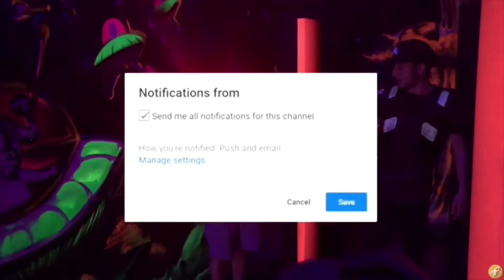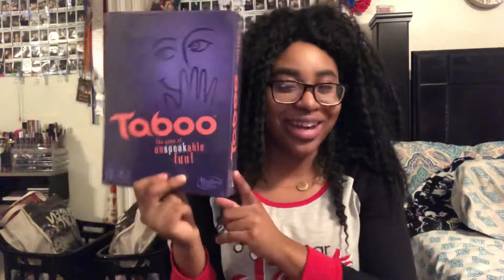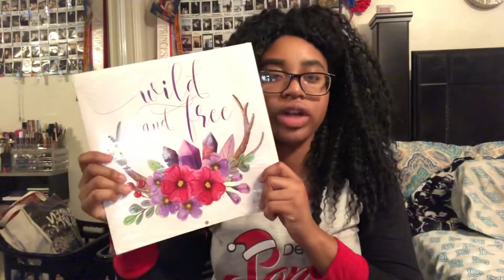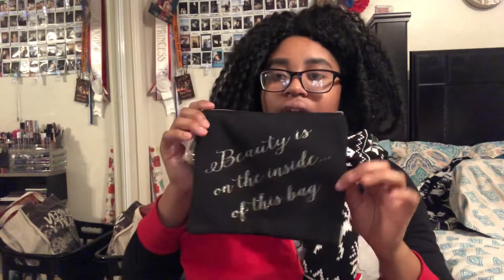What I Got For Christmas 2018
2nd Channel: J and M show

here’s my life off YouTube !!

Our photography business: Venturethelens.com
(URL under construction)

**THIS VIDEO IS NOT SPONSORED AND ALL OPINIONS ARE ORIGINAL AND HONEST**

Thank you guys so much for 393 subscribers it honestly means a lot to me that you took the time to watch my video and subscribe❤️ your support doesn’t go unnoticed! Love you - Miz